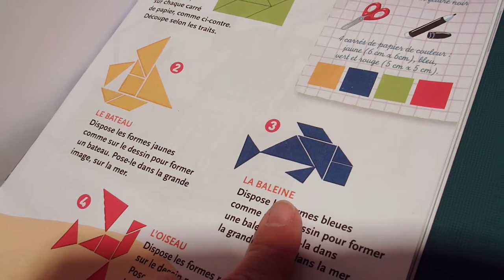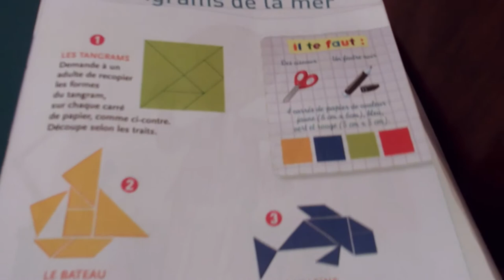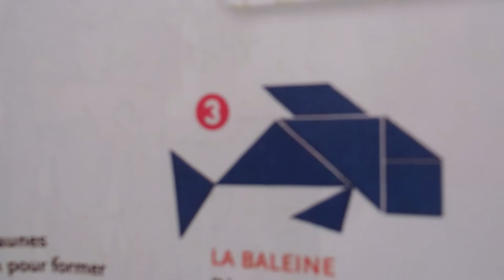Atelier DIY Tangram1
Bonjour,
Venez nous rejoindre pour une petite séance de tangram.
Merci